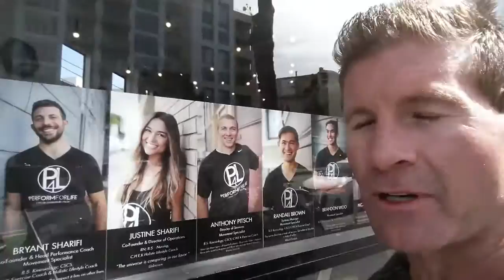Day in the life Aesthetics, Bad Asian Driver, social anxiety, freedom, ZYZZ, opulence, VLOG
Shot in San Francisco a bad Asian driver friend could not drive stick.  Talk on how to overcome social anxiety with comfort zone challenge. Why are the trainers at the top rated bay area gym not shreaded?
Why people loved ZYZZ and talk on releasing the power with in us to transform.
opulence
Blog with the rapid fat loss course by Gavin Mehl